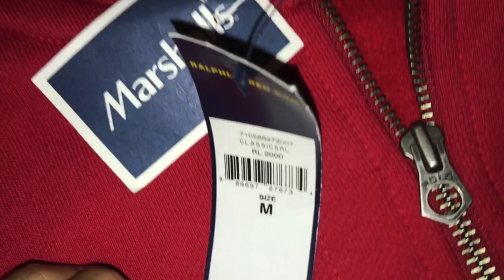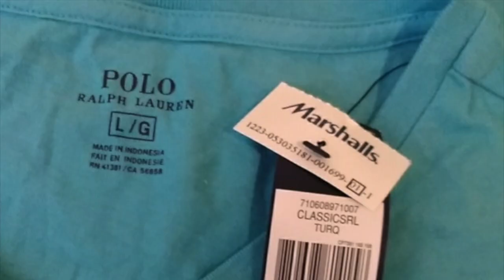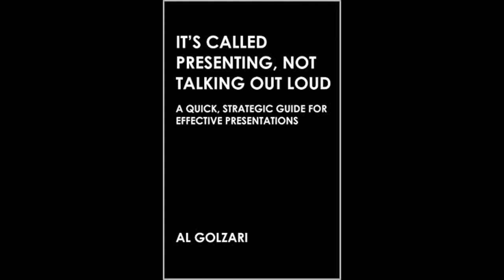How TJ Maxx and Off-Price Retail Works | Marketing Monday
Many people think that off-price retailers, such as TJ Maxx, Marshalls, Homegoods, etc., sell you name brands by offering irregular products.  Actually, the products aren't irregular.  Here's a quick video to show you how the off-price retail format works.

Send me your comments and questions for a chance to win a paperback copy of one of my books. Either one - your choice. My book on presentation skills or business writing skills. It's Called Presenting, Not Talking Out Loud. Businesspeople Don't Like To Read, We Scan